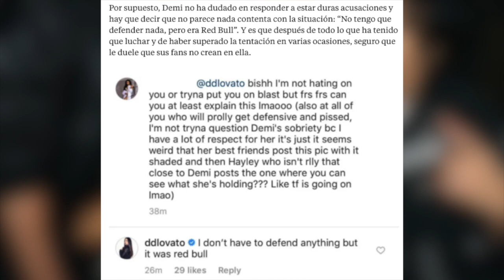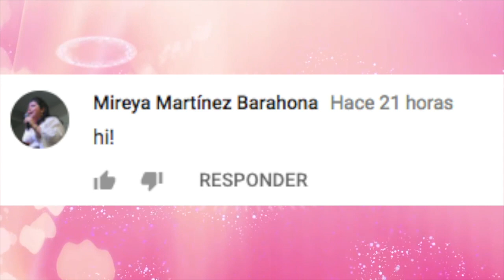DEMI LOVATO le RESPONDE a LOS QUE PUSIERON en DUDA SU SOBRIEDAD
THE WEEKND LLORÓ MIENTRAS CANTABA CANCIÓN a SELENA GOMEZ en COACHELLA

3.- SIGUENO EN NUESTROS FACEBOOK

Ya somos más de 1,388,450 almas suscritas y unidas en CHICAS